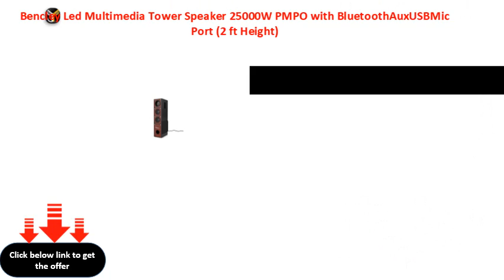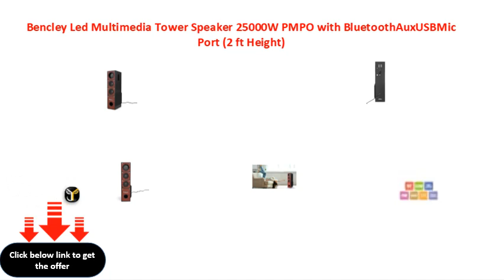Bencley Led Multimedia Tower Speaker 25000W PMPO with BluetoothAuxUSBMic Port 2 ft Height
Bencley Led Multimedia Tower Speaker 25000W PMPO with Bluetooth\\/Aux\\/USB\\/Mic Port (2 ft Height)